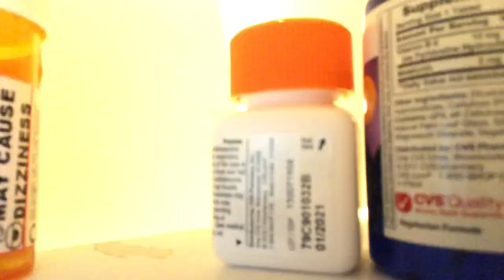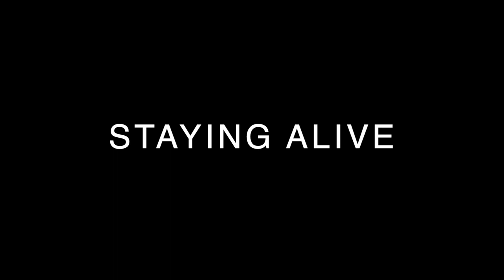Staying Alive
During an unspecified pandemic, an uptight young man fears he's caught the contagion. He's right. But, as he experiences the symptoms of the disease one by one, they get sillier and sillier. He loosens up a little.

Written and directed by Nate Becker.